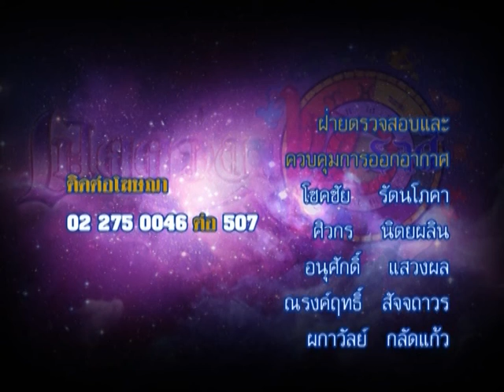รายการเปิดดวง 12 ราศี | 14/09/58 | EP 4/4